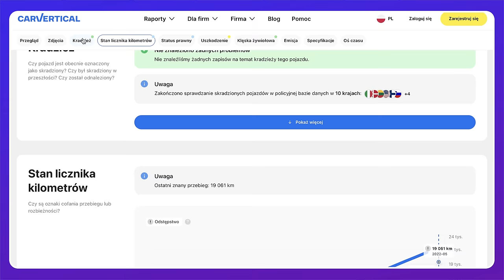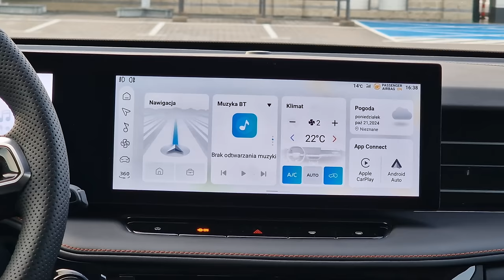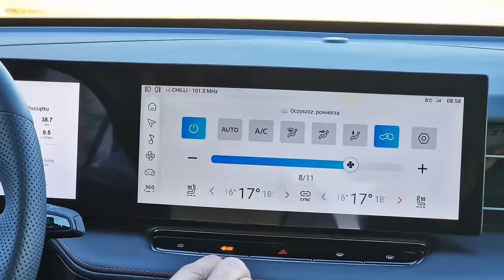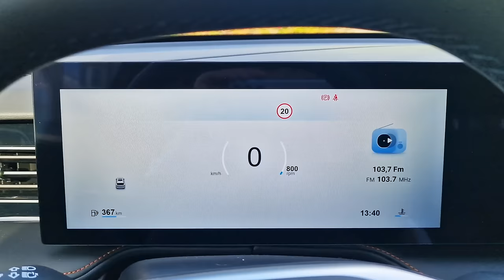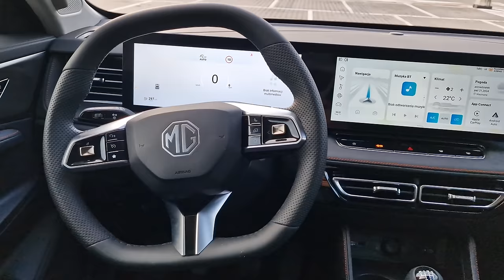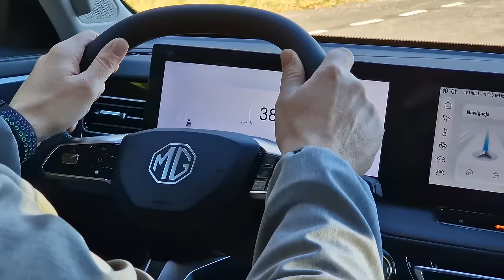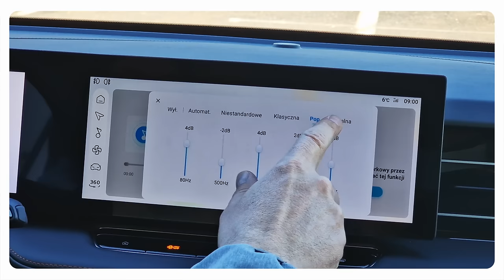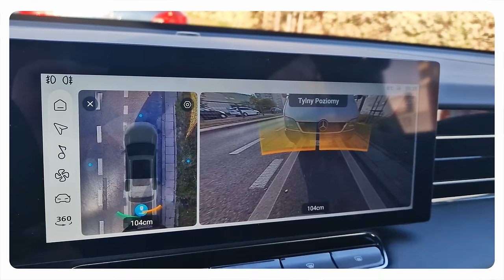MG HS 2025 TEST pl | Najlepszy chiński samochód?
Bohater odcinka: MG HS 1.5 170 KM 6MT Exclusive

Kilka miesięcy temu pokazywałem Wam MG HS, który był wtedy nowym samochodem na naszym rynku, ale po zagranicznych drogach jeździł już od sześciu lat. To jest naprawdę nowa generacja tego modelu i przyznam, że postęp, jaki się tutaj dokonał... Od Toyoty po Dacię, naprawdę mają czego się bać.

Rywale: Baic Beijing 5, Ducia Duster, Toyota Rav4
Spis treści:
0:00 - 0:51 Wstęp
0:52 - 1:54 carVertical
1:55 - 3:55 Bagażnik, przestronność
3:56 - 4:48 Fotele
4:49 - 10:34 Multimedia, obsługa, wnętrze
10:35 - 11:10 Dane techniczne
11:11 - 12:15 Coś do polubienia
12:16 - 13:34 Skrzynia manualna
13:35 - 15:36 Wrażenia za kierownicą
15:37 - 16:18 Spalanie
16:19 - 17:06 Kilka spostrzeżeń
17:07 - 18:02 Cennik
18:03 - 22:40 Podsumowanie